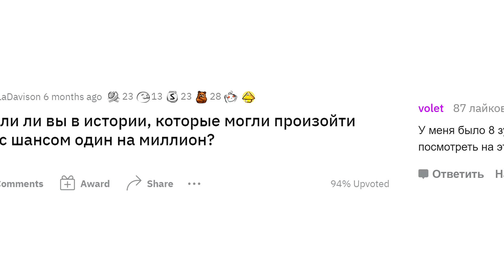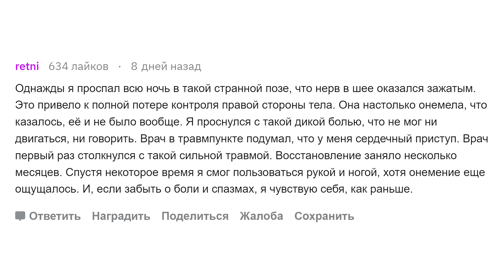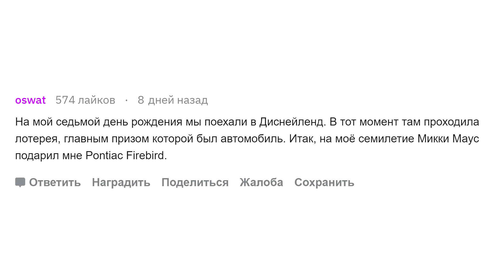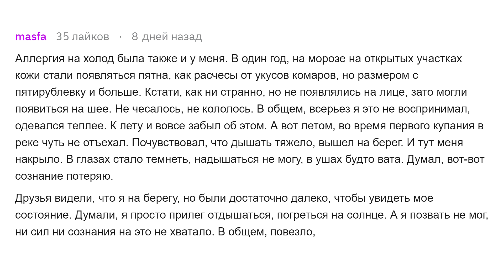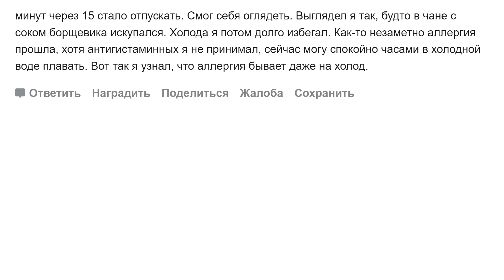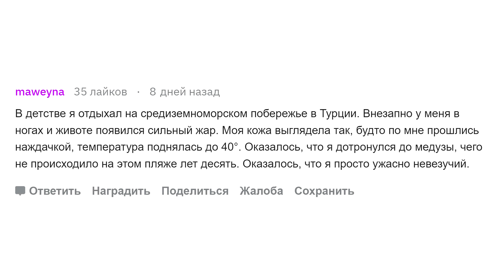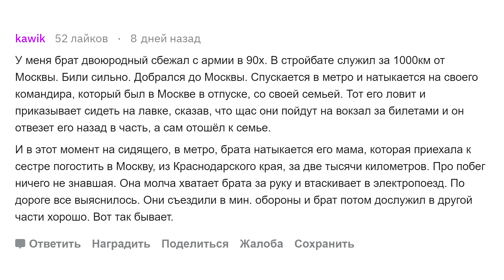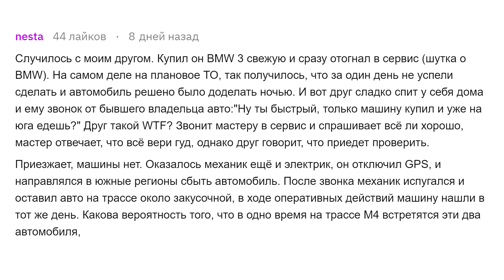Истории с шансом один на миллион